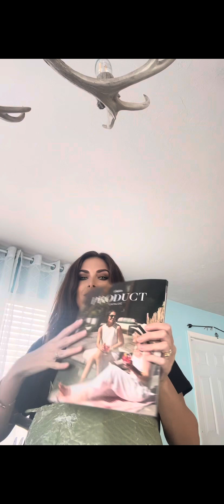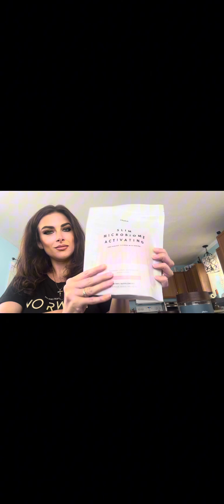Day One of My Plexus Journey! 😄🎉